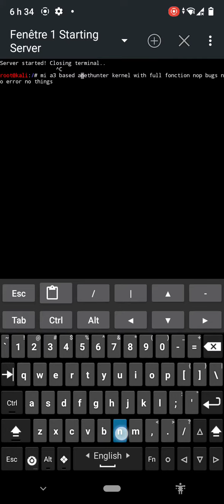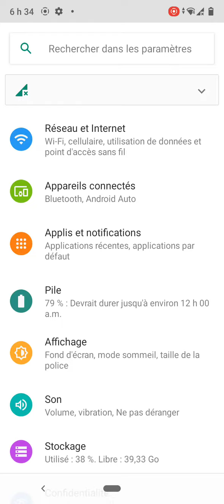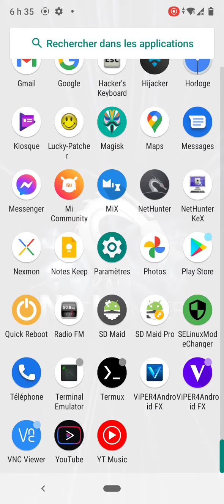Nethunter on mi a3 Android 11 bsed stock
Nethunter kernel on mi a3 Android  11 bsed stock every things work no error